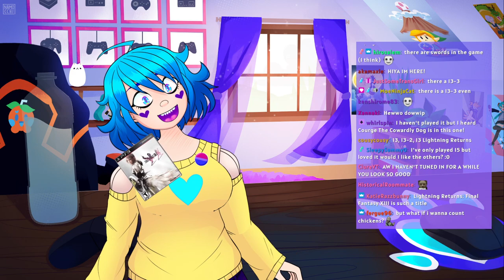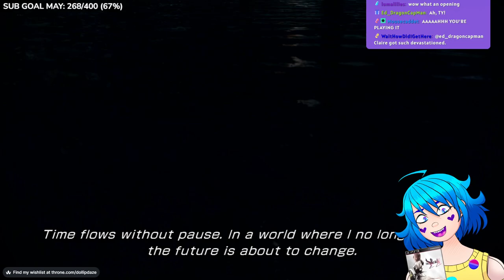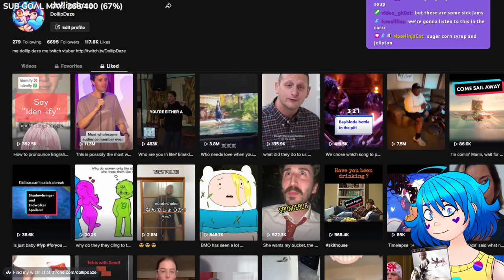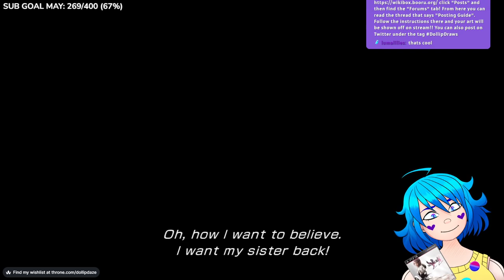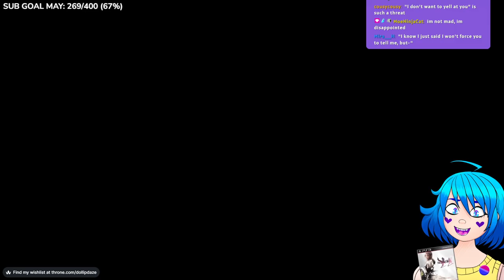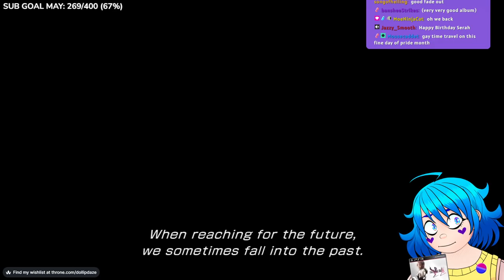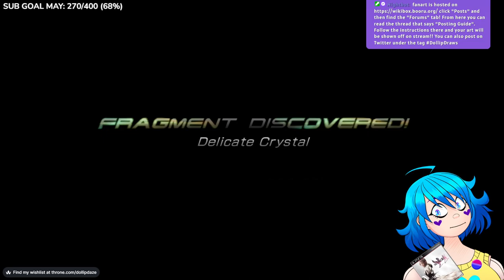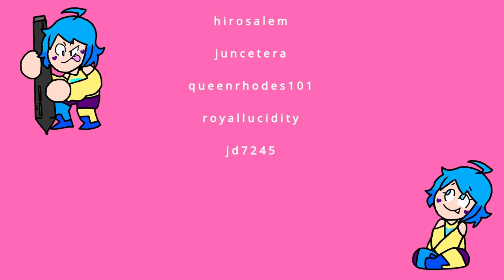FFXIII-2 PRIDE MONTH SPECIAL !merch